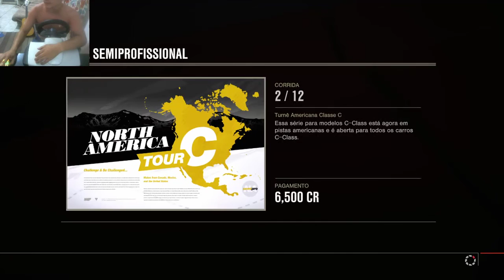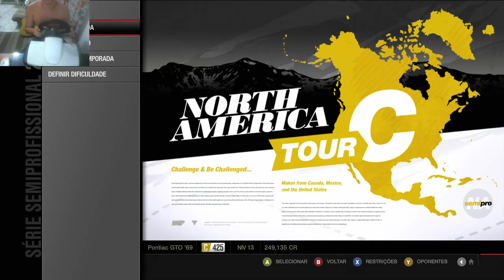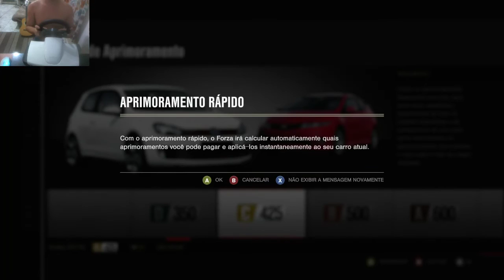fazendo um chorinho no Forza motorsport 4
somente para games  raiz